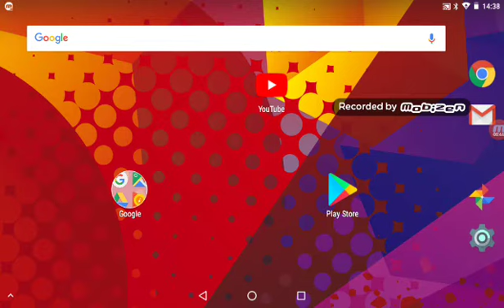Bendy haunted hijinks a Joey drew short with voice acting!!!!! (a Halloween video made by themeatly)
This is my first or second edited able video with the help of mobizen
Cast:
Bendy voiced by me
Boris voiced by me

Note:how to find this video
Step 1:go on YouTube
Step 2:type in themeatly
Step 3: scroll down
Step 4:press the video
Step 5:watch it

Have a really happy Christmas
To all my fans
-Superyinyan the black and white😀

Christmas 2017

Sorry if its glitchy